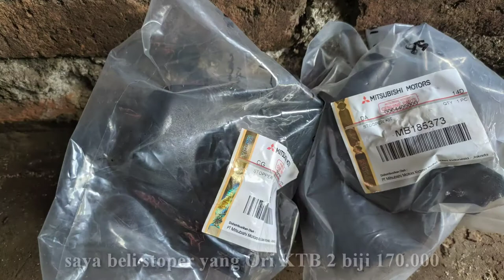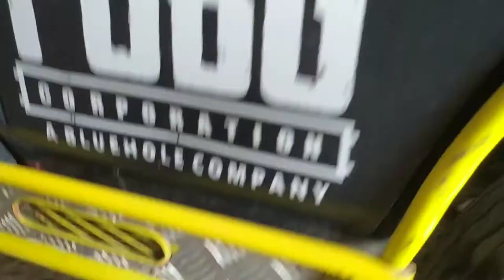Ganti stoper depan L300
Harga ori 85 per biji, bahan kuat langsung cor jadi satu sama besi dudukan,